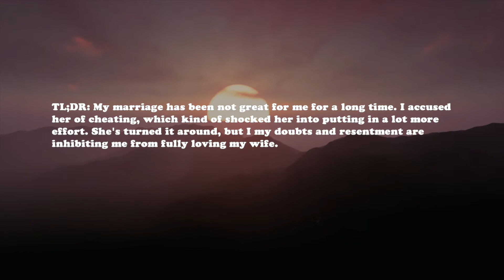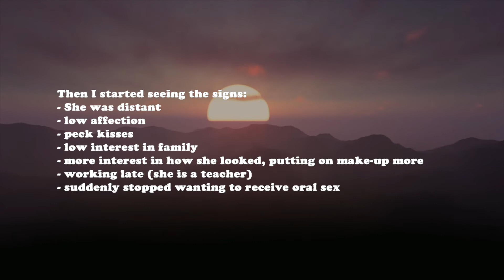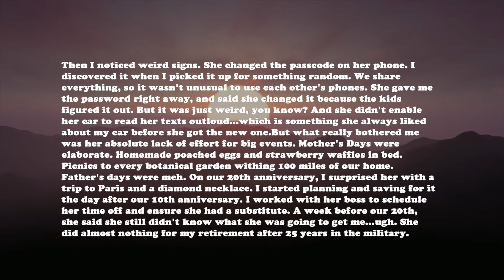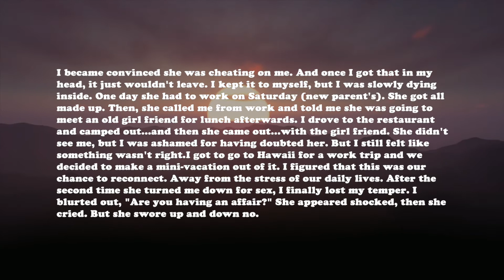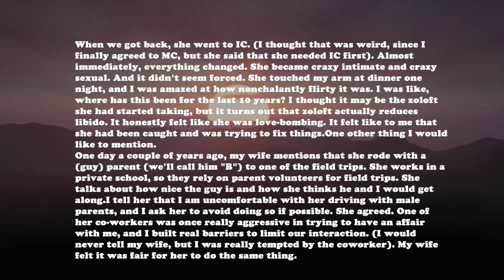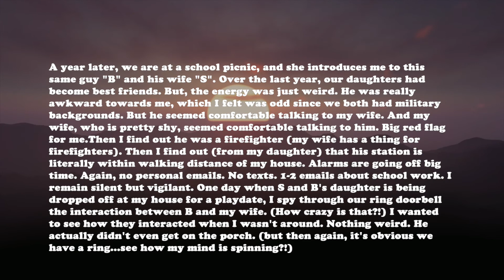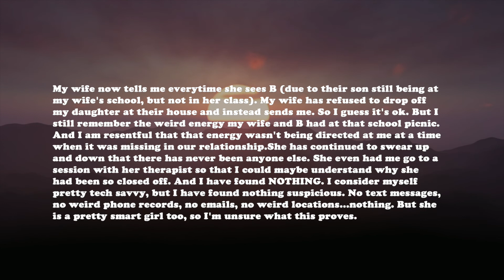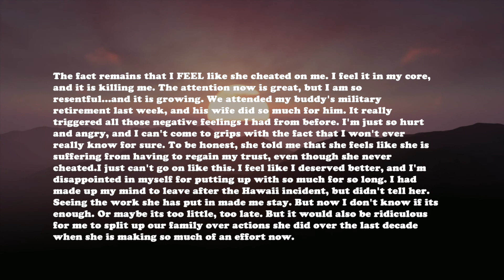I'm 46M might not love my wife 46F anymore after 24 years of marriage - Reddit Stories